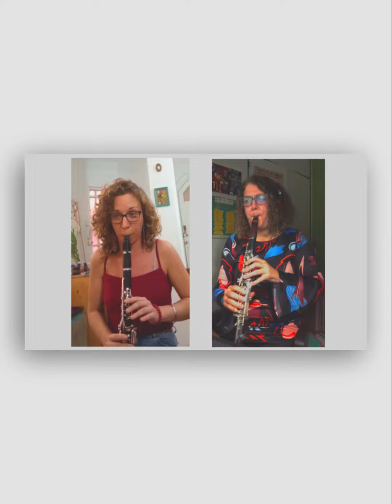YoMeQuedoEnCasa | "Summertime"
La fila de clarinetes de nuestra Orquesta nos invita a disfrutar de esta bella interpretación, desde casa.